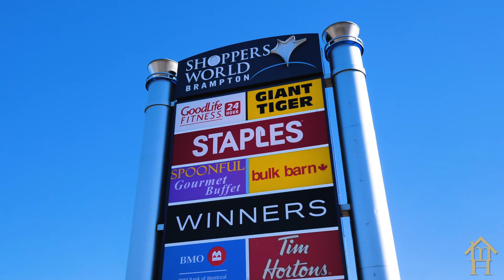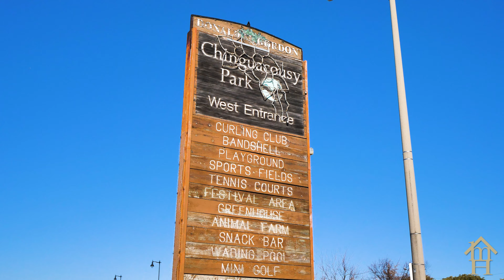Visit Brampton, Ontario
Brampton is a beautiful city that attracts people from all over the world, as it is one of the fastest growing cities in Canada.

[0:25] Downtown Brampton
[0:31] Sri Karpaga Vinayagar
[0:33] Iskcon Brampton
[0:35] St. Eugene de Mazenod Parish
[0:38] Downtown Brampton
[0:46] Centennial Park
[1:00] Central Public School
[1:05] William Osler Health System
[1:05] Brampton YMCA
[1:08] Bramalea City Centre
[1:18] Lids
[1:19] Bath & Body Works
[1:21] Jollibee
[1:27] Shoppers World
[1:30] Trinity Common Mall
[1:35] The Shoe Company
[1:35] Laura
[1:36] East Side Marios
[1:43] Mount Pleasant Go Station
[1:47] Roots
[2:21] St. Isaac Joques Elementary School
[2:38] Brampton Beasts
[2:39] The Rose Theatre
[2:44] Pama- Peel Art Gallery Museum & Archives
[2:57] Terry Fox Track & Field Stadium
[3:06] Heart Lake Conservation Park
[3:15] Chinguacousy Park
[3:40] Segovia Coffee
[3:41] August 8
[3:44] Mount Pleasant North